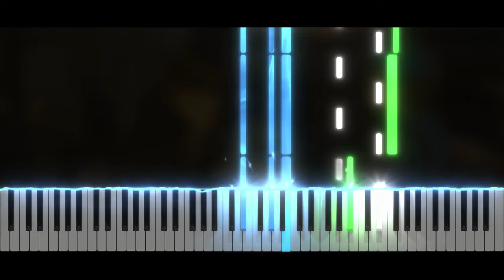Suspense - Professor Layton and the Diabolical Box | Piano Tutorial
Take care ❤️

Softwares used :
- 🎵 FL Studio
- 🎹 SeeMusic Visualizer
- ❤️ Cinema4D
- 🎬 After Effect
- 🖼️ Photoshop

Time code :
00:00 Intro
00:06 Musique